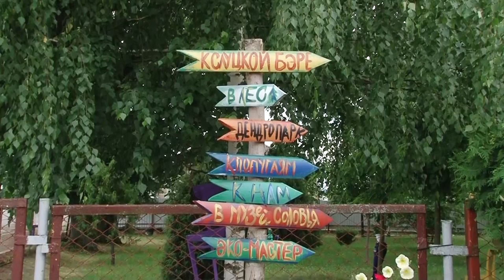«Время новостей» Эфир от 13.07.2022